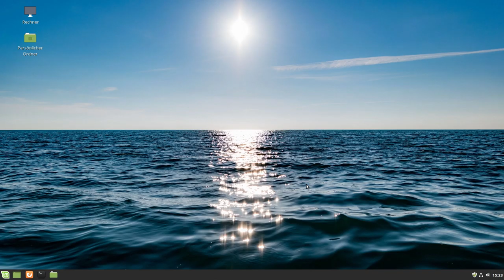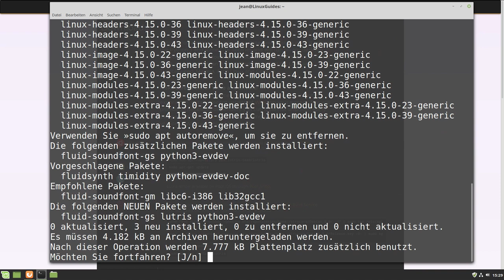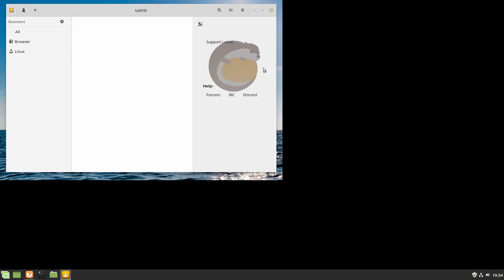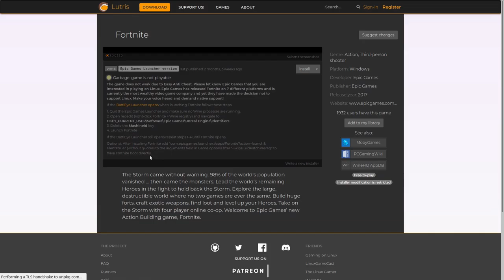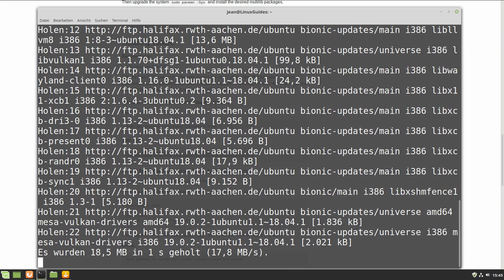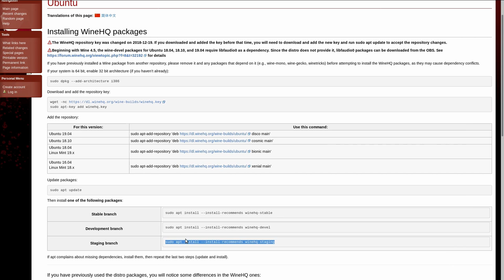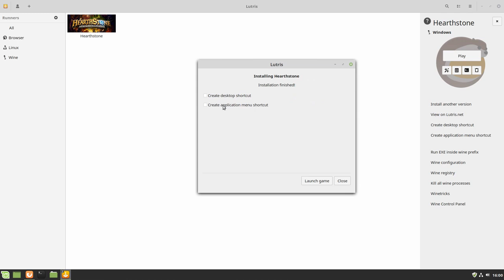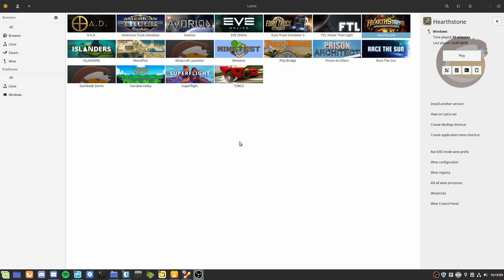Lutris - Die Gaming Plattform für Linux Gamer - Das solltest Du nicht verpassen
Heute stelle ich Dir die Grundfunktion von Lutris vor. Wenn Du unter Linux Gaming betreibst, dann solltest Du Lutris ausprobieren. Viel Spaß!

Terminal Befehle:

sudo add-apt-repository ppa:lutris-team/lutris
sudo apt-get update
sudo apt-get install lutris

sudo apt install libvulkan1 libvulkan1:i386